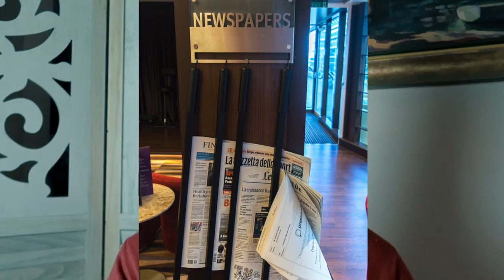Which cruise line is right for you?: 8 major lines compared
Whic cruise line Is right for you?: 8 Major lines compared explores the personalities of 8 major cruise lines that dominant the US market as well as Europe.  What are the DIFFERENCES BETWEEN CRUISE LINES?  All cruise lines have distinct personalities and you want to be sure you are on the cruise line that matches your needs!  Here is a cruise line guide about Royal Caribbean, Celebrity, Carnival, Princess, Norwegian Cruise Lines, Holland America and Crystal cruise lines.  Things to consider before you book:  What are you looking for in a cruise line?  A good deal?  A once in a life time experience, a top of the line cruise line where money is no object?  Are you looking for a family vacation that possibly needs a lot of wow factor?  Are you a connoisseur
 with fine food and fine wine?  Are you a newlywed or couple?  Single?  All these are factors in deciding which cruise line is best for you.  I have just touched on 8 cruise lines to get you thinking about your choices.   It is the ultimate vacation and I hope you enjoy your cruise as much as I do!

Photo Credits:  Thank you for the various pictures!  I love all of them!

               for new travel tips, extend your cruise ideas
               and cruise destinations PLUS INSPIRATION!  It's FREE! 🌐
This is a good idea:
         🛄      CONTIGO INSULATED TRAVEL MUG:
         🛄       IRON FLASK 24 OZ SPORTS Bottle (Stainless Steel, Double Walled):

✅ AMAZON FAVORITES FOR ⛱ BEACH TIME/POOL TIME AND 🚢 CABIN  COMFORT

My name is Bonnie and I love to travel!  Cruises, planes, trains, automobiles!  I am hoping that my experiences and tips will make it an easy transition to your next vacation/holiday!  My background has been in travel for most of my life, so it seems fitting that I show you the how to's and whys of anything travel!  I especially enjoy cruising and I am thankful to have been on over 20 cruises. Planning trips to me is so fun and rewarding!  Please watch and learn along with me as we travel and experience the sights together!   Bon Voyage, let's adventure!